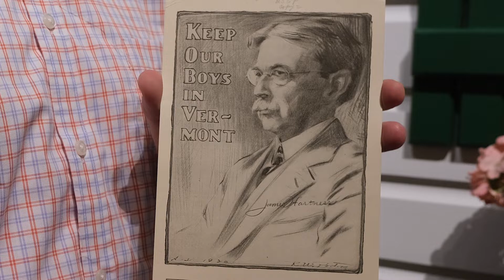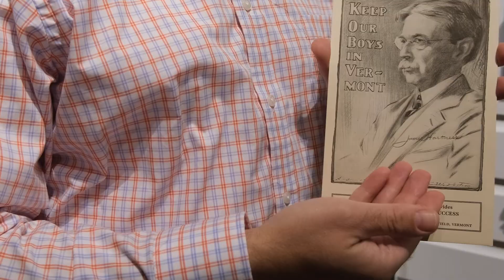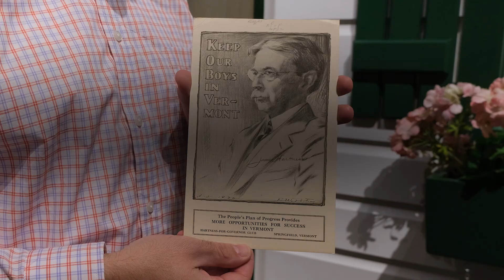Collections Video: James Hartness Campaign Pamphlet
James Hartness ran for the Republican nomination for Governor in 1920 on a platform of ideas that sounds remarkably familiar to today's challenges. Executive Director Steve Perkins explains why some concerns feel cyclical in Vermont history.